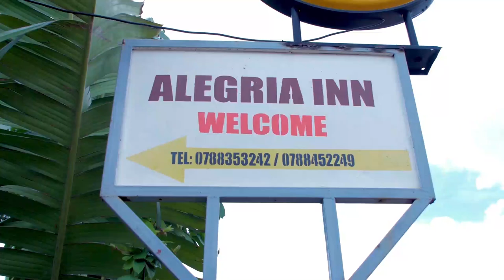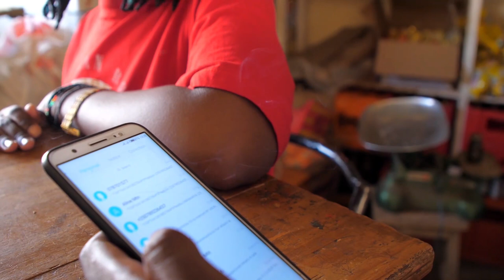Urubibi Series SE01EP06: Nyabyenda ateye Ivi ||Film Nyarwanda ||Rwandan Series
Uyu mukobwa se Nyabyenda atereye ivi noneho bihagaze gute?
Ntimucikwe!!!
Urubibi Series ni Rwandan Series mutegurirwa na Teebah Film Village mukaba muyisangamo Ngoboka, Sharon, Nyabyenda A.K.A DVD, Mutesi, Mupfumu, Intare Vegetarians, Migambi, Coco, Clarisse n'abandi.
Iyi filime isohoka kuwagatanu isaha yose wakangukira wayibona kuko itangirana n'umunsi.
Kimwe z'izindi filime zo mu Rwanda nka Bamenya Series, Marine Rwandan Series, Inzozi Series, Impanga Series, Papa Sava, Makuta n'izindi binyura kuri Youtube; Intego yacu nk'abannyarwanda bakora filime cyane cyane zo kuri Youtube ni ukubakorera filime zinogeye amaso ziruhura mumutwe no kubatembereza igihugu cy'imisozi 1000: Rwanda Nziza gihugu cyacu cyuje imisozi Imiyaga n'ibirunga. Muyandi magambo turi abafatanyabikorwa ba RDB mukugaragaza ibyiza bitatse U Rwanda.